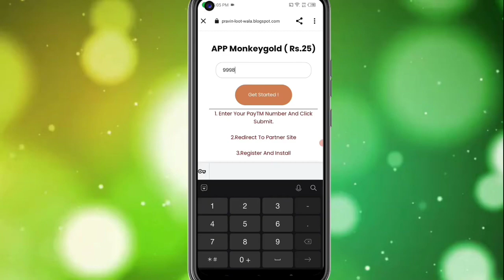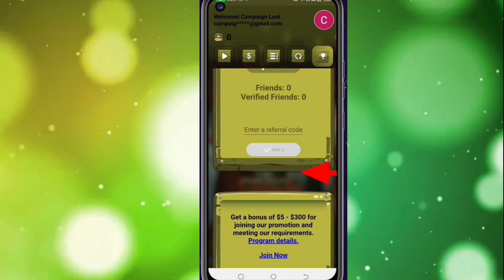🤑Today New Campaign Loot Offer ₹25 Instant Paytm Cash || Earning Trick